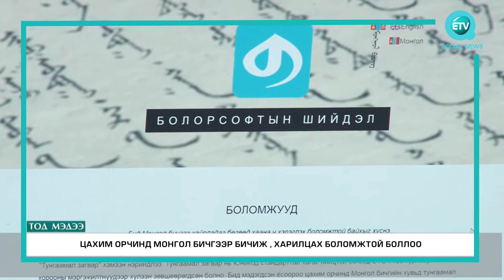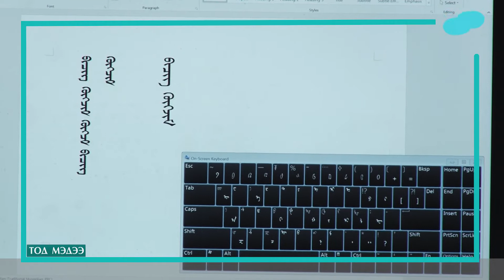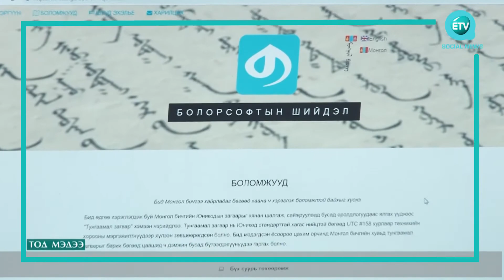ЦАХИМ ОРЧИНД МОНГОЛ БИЧГЭЭР БИЧИЖ , ХАРИЛЦАХ БОЛОМЖТОЙ БОЛЛОО